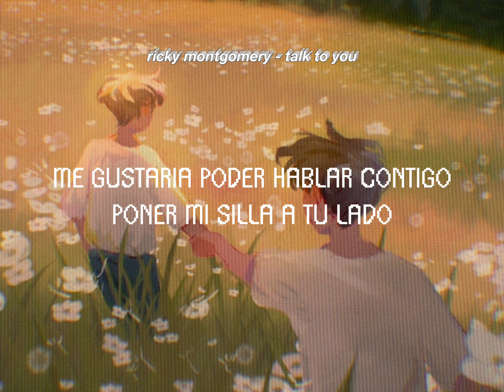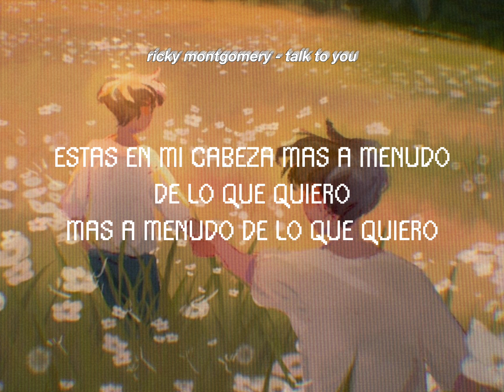Ricky Montgomery - Talk to You [ letra en español ]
𓂄  𝗹𝗲𝘁𝗿𝗮 Ꮺ

Been a pretty long time
Since you saw me last
Since I saw you last

Wonder if we met today
Would it all end up the same
Would you take me for a ride
Would you toss me to the side

I wish I could talk to you
Put my chair right up there next to you
And talk to you, oh, baby
Pull my chair right up there next to you
And talk to you

You’re in my head more often than I want
More often than I want to tell you
More often than I want

Been a really long time

Would you turn and walk away